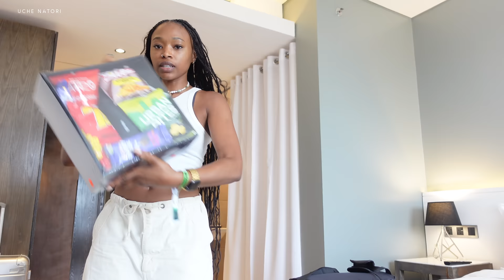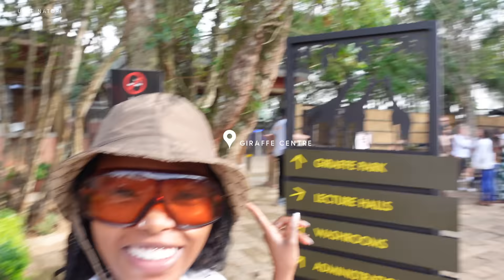KENYA TRAVEL VLOG: Giraffe centre, Nairobi national park + YouTuber link up 💖